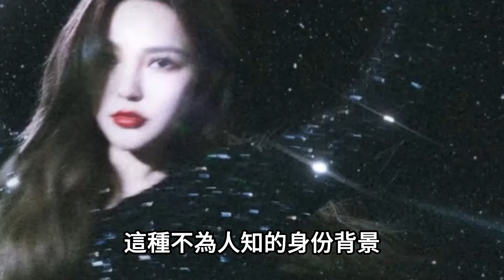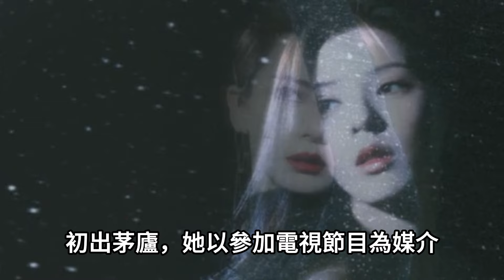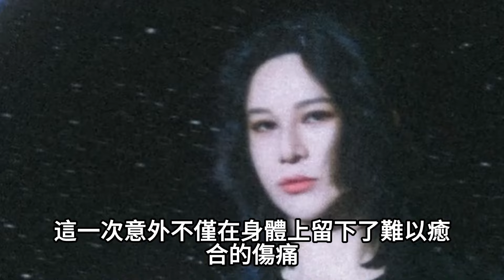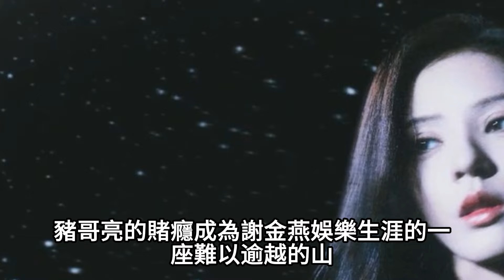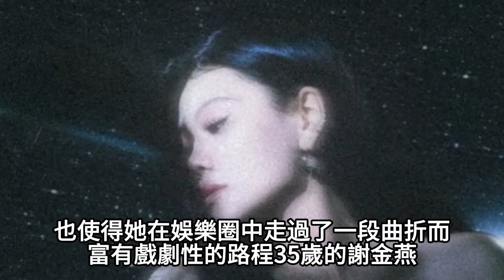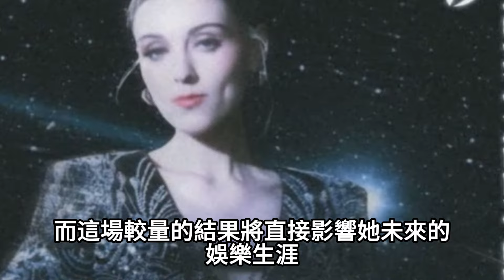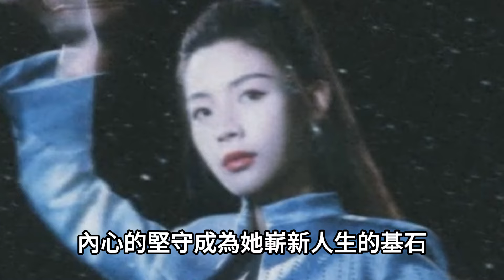《浪姐5》謝金燕身材暴瘦引熱議！陳麗君一語中的！芒果臺打一手好牌！浪姐5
《浪姐5》謝金燕身材暴瘦引熱議！陳麗君一語中的！芒果臺打一手好牌！